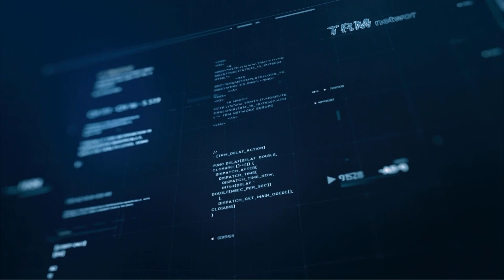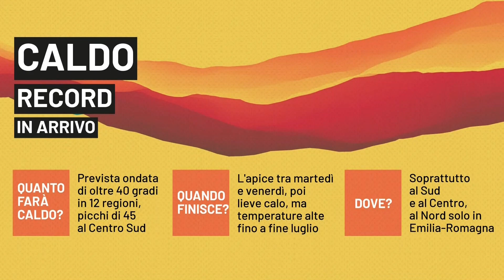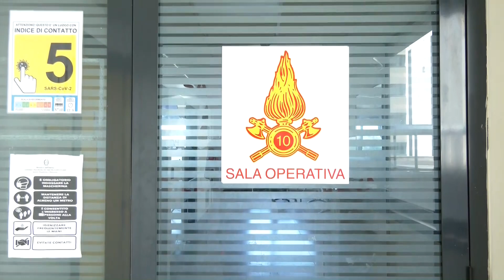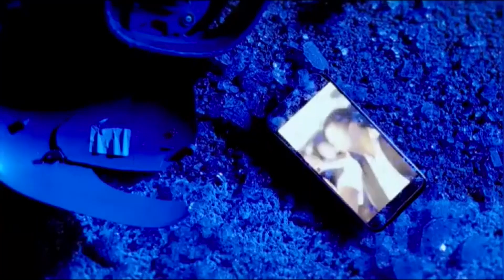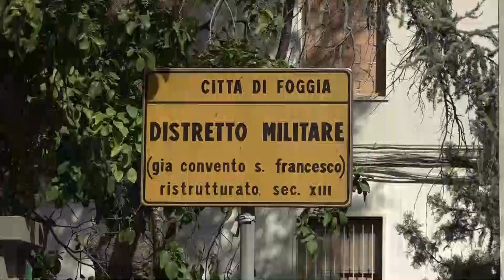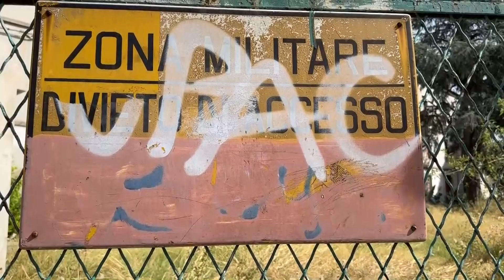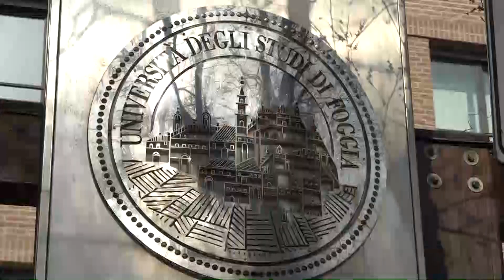TRM h24 News (Edizione delle 07.00) - 17 luglio 2023